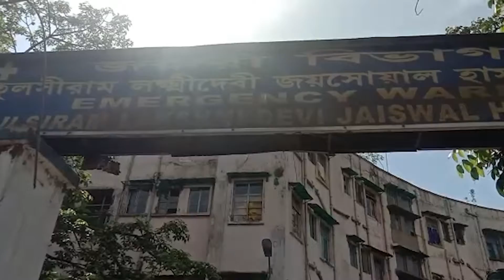Used PPE kit & Mask found outside Hospital in Howrah | হাসপাতাল চত্ত্বরে পড়ে পিপিই কিট-মাস্ক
Personal protective equipment (PPE) kits, used by healthcare workers attending to coronavirus disease (Covid-19) patients, can be seen littered on the campus of the T S Jaiswal Hospital Howrah.  Asianet News Bangla has sourced pictures of disposable PPE kits lying strewn in the open.

করোনার দ্বিতীয় ঢেউয়ে ভয়াবহ পরিবেশ রাজ্য জুড়ে।  প্রতিদিন আক্রান্ত এবং মৃতের সংখ্যা হু হু করে বাড়ছে। সেই করোনা নিয়েই এবার নতুন আতঙ্ক। হাসপাতাল চত্ত্বরে পড়ে রয়েছে পিপিই কিট। এছাড়াও পড়ে রয়েছে মাস্ক এবং গ্লাভসও।
টিএস জয়সোয়াল হাসপাতালে চত্ত্বরে এমনটাই দেখা যায়। এই ঘটনা ঘিরে আতঙ্ক ছড়ায় গোটা এলাকায়।